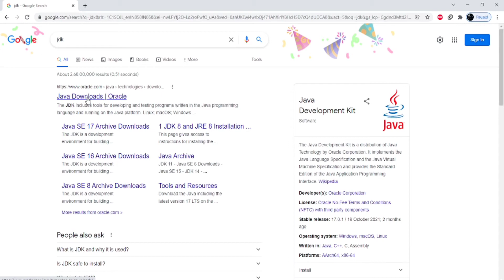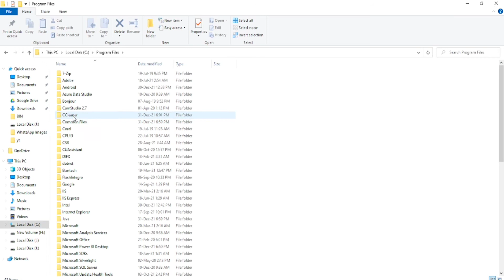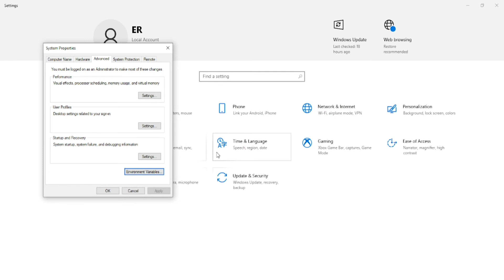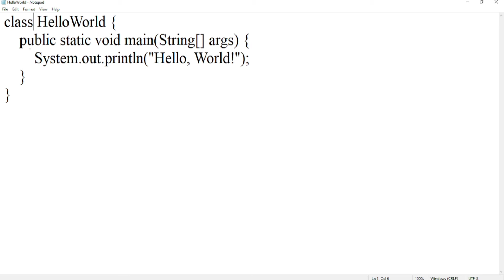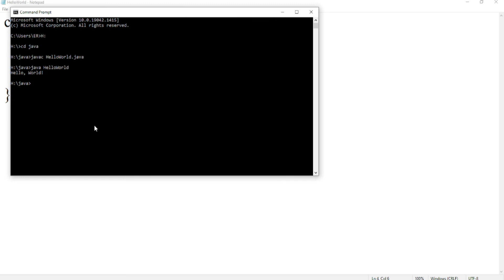How to Install Java JDK on Windows 10 ( with JAVA_HOME )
In this video I am going to show you How to install Java JDK 13 on Windows 10 ( with JAVA_HOME ). Java installer .msi file comes with JRE and JDK. Java JDK Installation for Microsoft Windows (64-bit). JDK stands for Java SE Development Kit. JRE stands for Java Runtime Environment.

1. Download Java
Open your web browser
Type URL to go to Oracle download page.    This will lead you JAVA JDK download page
Click on button “ JDK download ” for Java SE update 4.
Accept oracle license agreement
Find and click on the correct jdk  download link right for your operating system to download
Save the file to disk
2. Install Java
Double click to run the download file
Just follow the prompt in Installer window